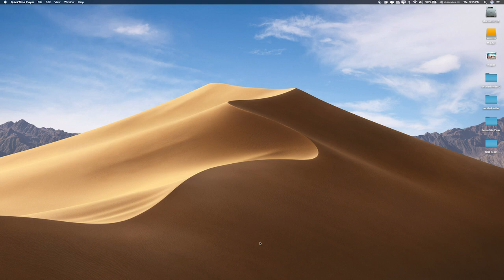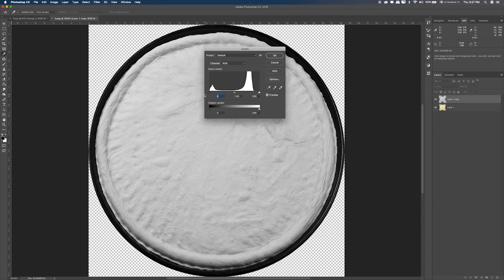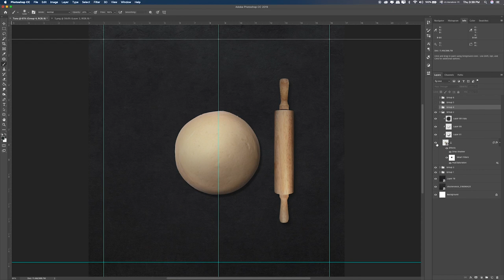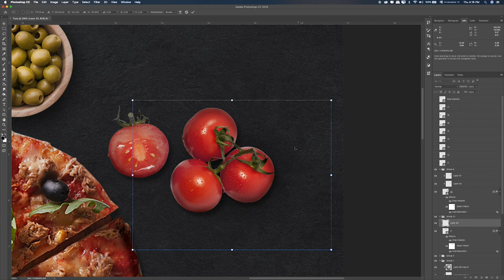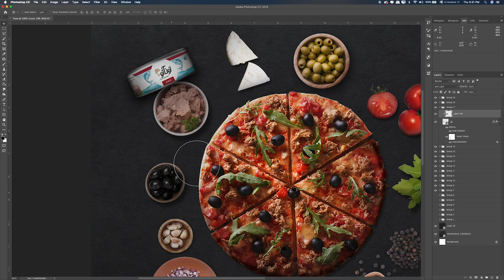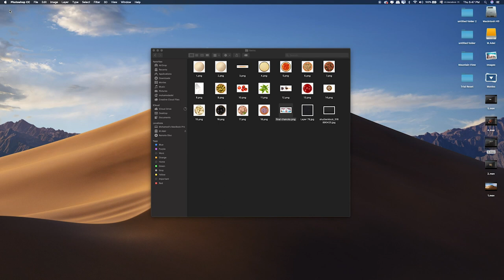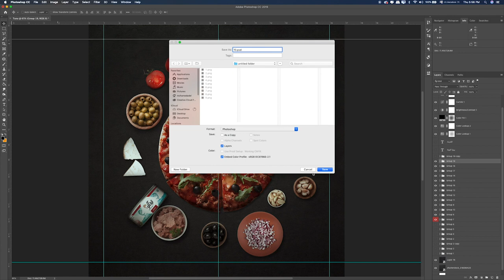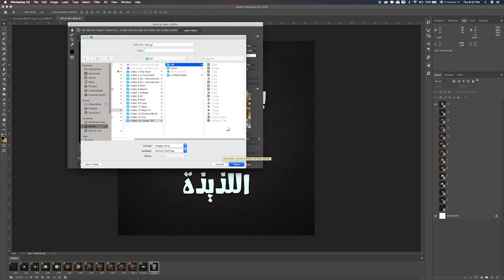fish canned flat dynamic advertising synthesis طريقة عمل الصورة من ثابت لمتحرك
This lesson is mainly about the flat advertisement of canned fish

Have fun!